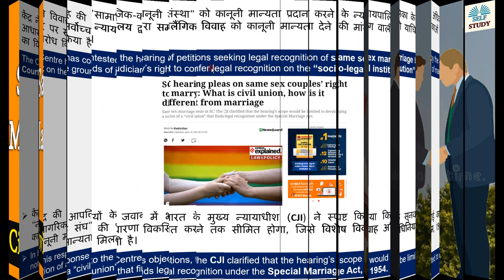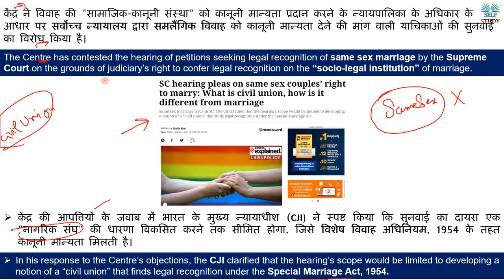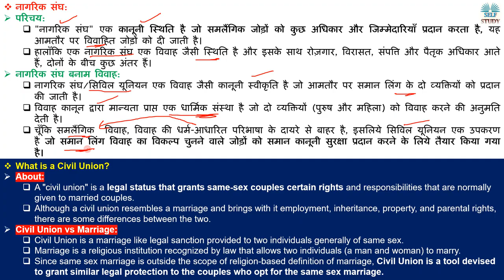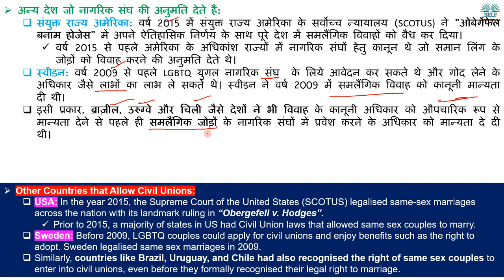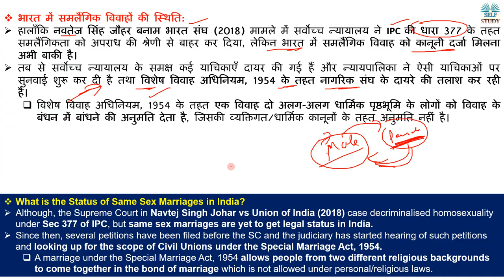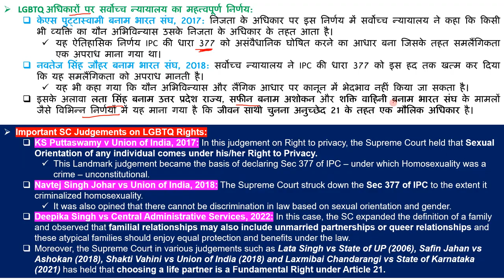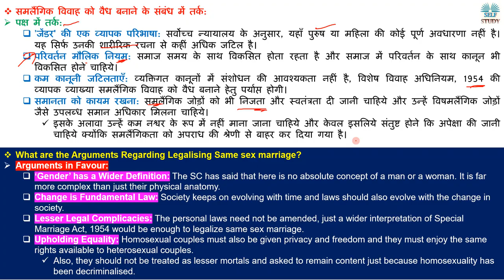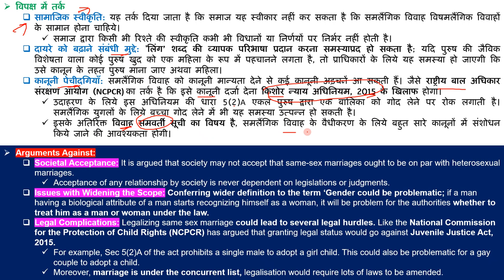क्या है समलैंगिक विवाह का मुद्दा | Same Sex Marriage in India | Civil Union vs Marriage | Explained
The Centre has contested the hearing of petitions seeking legal recognition of same sex marriage by the Supreme Court on the grounds of judiciary’s right to confer legal recognition on the “socio-legal institution” of marriage.
In his response to the Centre’s objections, the CJI clarified that the hearing’s scope would be limited to developing a notion of a “civil union” that finds legal recognition under the Special Marriage Act, 1954.

केंद्र ने विवाह की "सामाजिक-कानूनी संस्था" को कानूनी मान्यता प्रदान करने के न्यायपालिका के अधिकार के आधार पर सर्वोच्च न्यायालय द्वारा समलैंगिक विवाह को कानूनी मान्यता देने की मांग वाली याचिकाओं की सुनवाई का विरोध किया है।
केंद्र की आपत्तियों के जवाब में भारत के मुख्य न्यायाधीश (CJI) ने स्पष्ट किया कि सुनवाई का दायरा एक "नागरिक संघ" की धारणा विकसित करने तक सीमित होगा, जिसे विशेष विवाह अधिनियम, 1954 के तहत कानूनी मान्यता मिलती है।

क्या है समलैंगिक विवाह का मुद्दा | Same Sex Marriage in India | Civil Union vs Marriage | Explained By Ajay Kalera,
What is Same Sex Marriage issue in India,
What is Civil Union,
India Against Same Sex Marriage,
Societal Acceptance of Same Sex Marriage,
Same Sex Marriage Good or Bad for Indian Society,
Navtej Singh Johar vs Union of India,
What is the Status of Same Sex Marriages in India,
Homosexual couples in India,